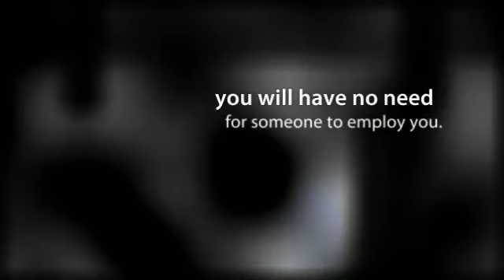Jewelry Crafts- Make Jewelry and Design Them Too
Learn jewelry crafts for FREE. Check us out today and learn easy jewelry crafts, jewelry craft supplies, and so much more for FREE!  Awesome,right? So, what are you waiting for? Visit us today!